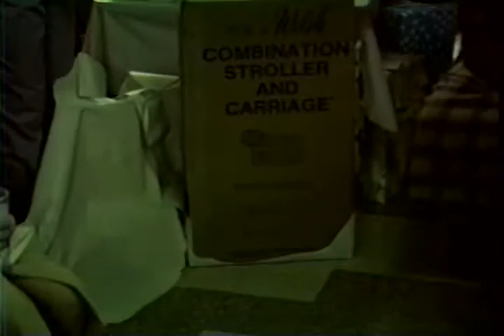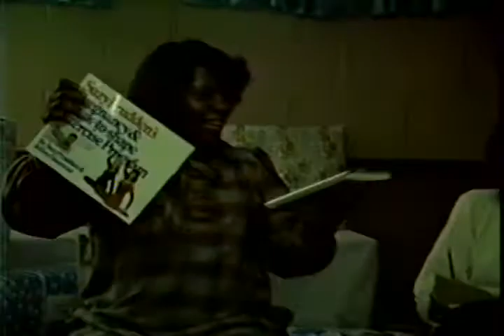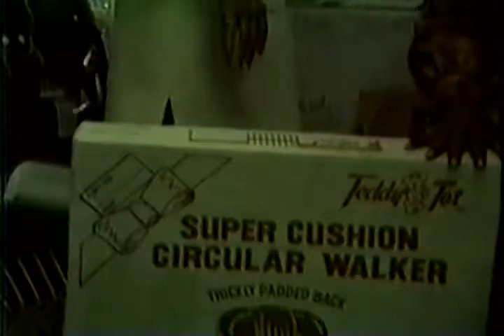Christmas Play JP Christmas School Program Waukegan Christian School 1991